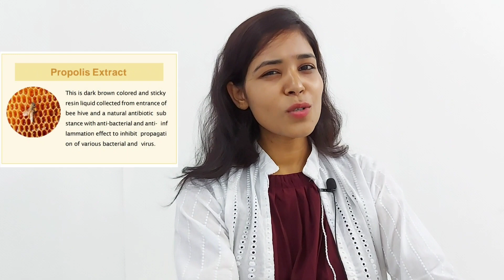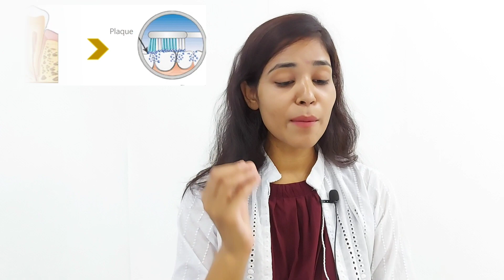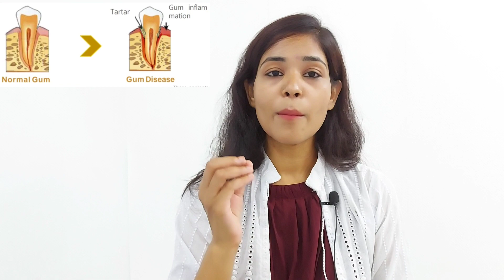Atomypropolistoothpaste, herbal propolis toothpaste, oralcare, Atomyindia full detail in hindi